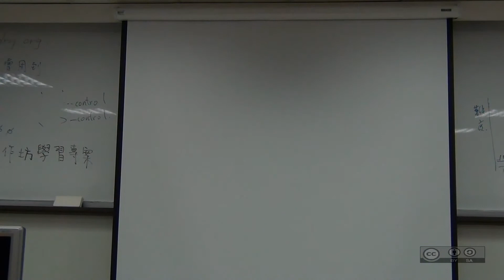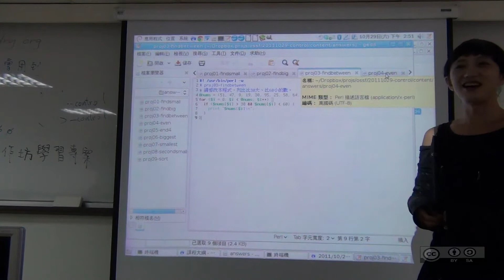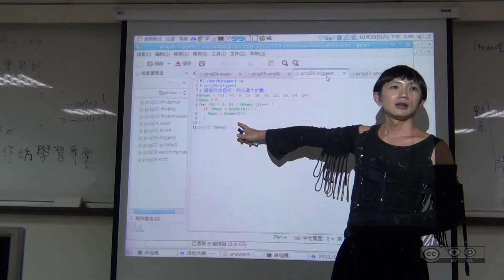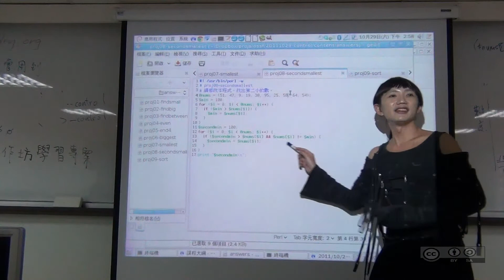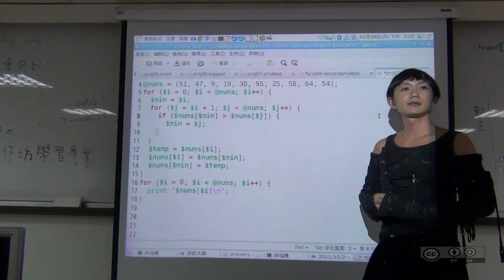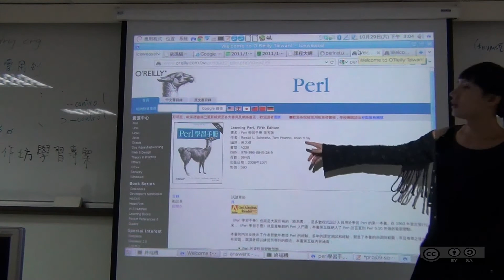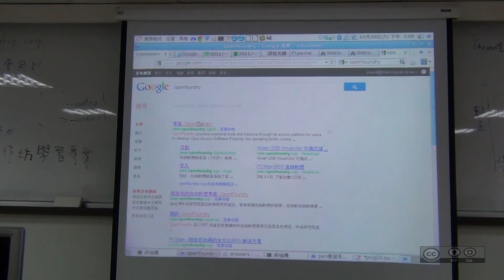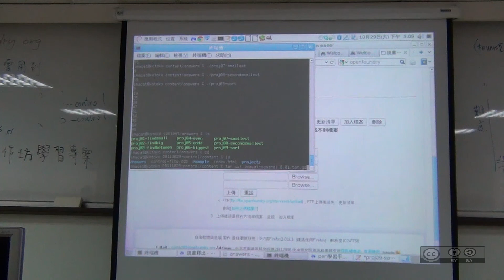自由軟體鑄造場_20111029_程式寫作流程基礎課程_依瑪貓(Imacat)_04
本影片採用創用CC「姓名標示－相同方式分享」授權條款台灣3.0版 授權。